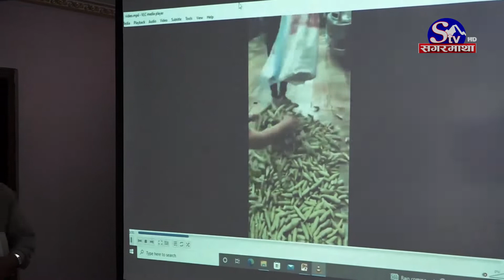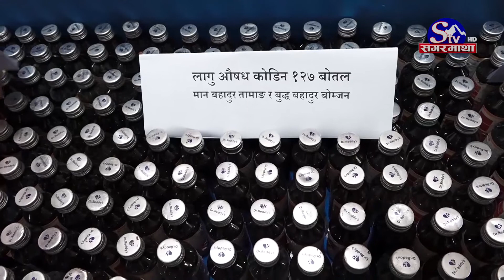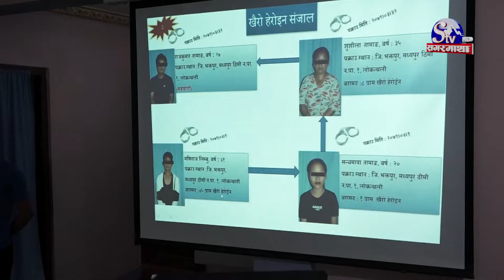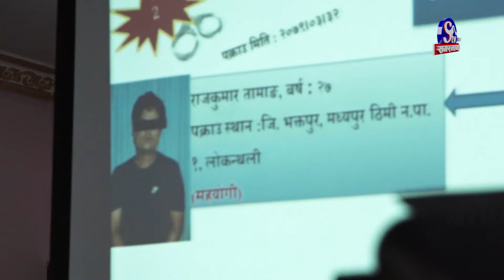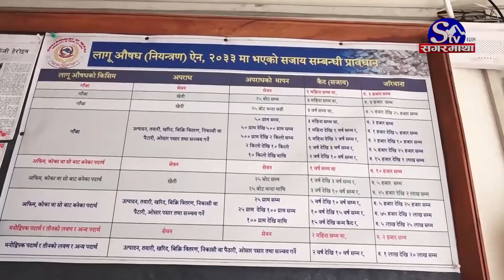१९ दिनमा २२ अवैध लागुऔषध कारोबारी पक्राउ | Sagarmatha Report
नेपाल प्रहरीको लागु औषध नियन्त्रण ब्यूरो, कोटेश्वरले प्रतिवन्धित लागुऔषधसहित २२ जनालाई पक्राउ गरेको छ । पक्राउ पर्नेमा ४ महिला र १८ जना पुरुष रहेका छन । व्युरोले २०७९ असार ३२ देखि साउन १८ गतेसम्म २२ लागु औषध कारोबारीहरुलाई पक्राउ गरेको हो ।